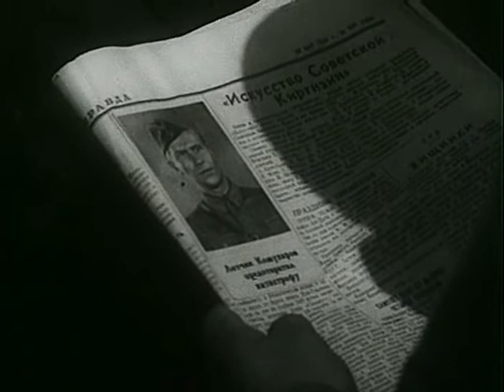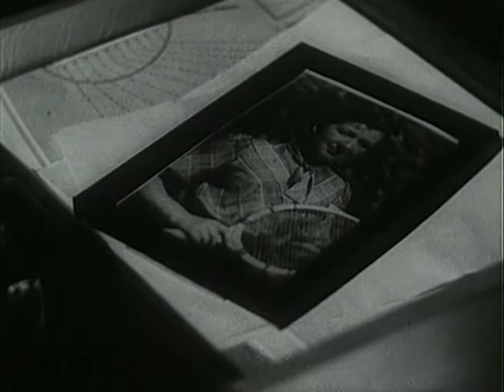Истребители - приключенческий фильм 1939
Летчики-истребители Сергей и Николай вместе испытывают новые самолеты и во всем стараются превзойти друг друга. Их соперничество началось еще в школьные годы, когда оба были увлечены симпатичной одноклассницей Варей.
Трагическая случайность привела Сергея к полной слепоте. Варе, давно любящей его, предстоит нелегкое решение: стать женой инвалида